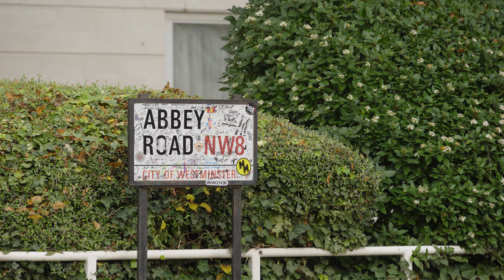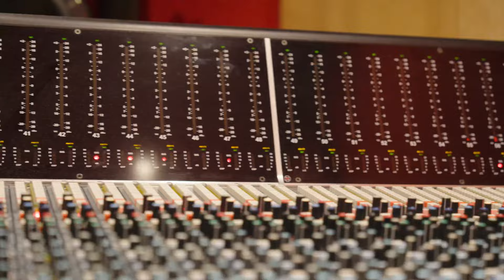The Moonwalkers: A Journey with Tom Hanks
Join us as we take a look behind the scenes at the recording of a very special score.

Acclaimed composer Anne Nikitin has written an original orchestral score for The Moonwalkers: A Journey with Tom Hanks, a unique immersive show about the Apollo and Artemis moon missions opening soon at Lightroom in London’s King’s Cross.

Nikitin’s rousing soundscape to this epic experience, which offers a unique perspective on humankind’s past and future voyages to the moon, was brought to life by the Royal Philharmonic Orchestra at the iconic Abbey Road Studios.

The Moonwalkers is co-written by Tom Hanks and Christopher Riley, and directed and designed by 59 Productions, the team behind Lightroom’s David Hockney: Bigger & Closer (not smaller & further away) and whose previous work also includes Apollo 50: Go for the Moon at the Washington Monument in collaboration with the Smithsonian National Air and Space Museum.

The Moonwalkers opens at Lightroom on 6 December. Tickets are available now

Narrated by Tom Hanks
Original music composed by Anne Nikitin
Performed by the Royal Philharmonic Orchestra

Performed by
Royal Philharmonic Orchestra, conducted by Tom Kelly
Principals - Duncan Riddell, Violin and Richard Harwood, Cello
Ian Maclay, RPO Manager
The London Bulgarian Choir
Dessislava Stefanova, Choir Leader & Soloist
Grace Davidson, Soprano Soloist
Tom Piggott-Smith, Violin Soloist
Peter Gregson, Electric Cello
Erin King, Harmonica
Tom Kelly, Piano
Adam Double, Guitars
Nikolaj Bjerre, Drum Kit

Music Publisher Lucy Bright for Bright Notion Music Publishing
Score Supervision Amanda Street for DNA Music Limited
Orchestration Tom Kelly
Composer Assistant Tom Kinsella
Music Preparation Phil Knights

Recorded at Abbey Road Studios, London
Recording Engineer Fiona Cruickshank
Recordist Neil Dawes
Assistant Engineer Tommy Bosustow
Mix Engineer Goetz Botzenhardt
Camera: Guy Wigmore and Paul Jackson
Editor: Guy Wigmore

Film courtesy of Lightroom
Camera: Guy Wigmore + Paul Jackson
Edit: Guy Wigmore